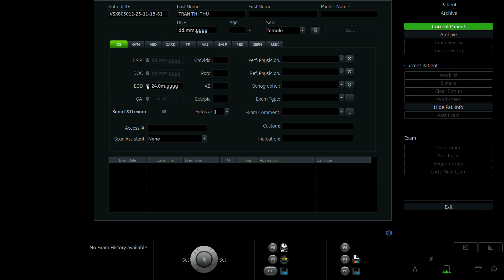TRẦN THỊ THU 1998 p2